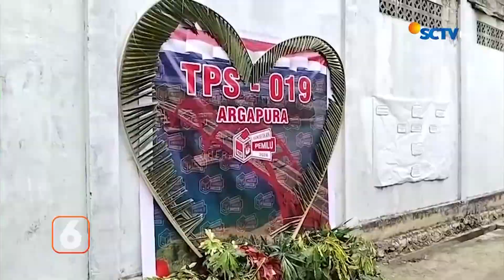Seluruh Petugas Kpps Menggunakan Busana Adat | Liputan 6 Papua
Liputan 6 Papua, 15 Februari 2024